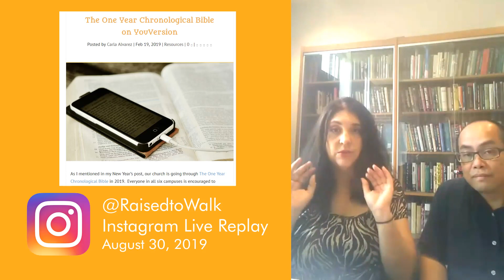Seeking God’s Guidance & Direction (Warning: Before You Pray)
There are many people who want to know how to seek God’s guidance and direction in their life.

In this Bible study, we see that the remnant of the Jews in Judah were asking the same question, and went to Jeremiah, the prophet, to pray for guidance and direction for them and to tell them what the Lord had to say.

Join me and my friend, Riz Crescini, as we dive deep into Scripture and look at what we can learn from this Bible study on Jeremiah about how to pray to God for guidance and what that can teach us as Christians today.

This is a replay of an Instagram Live streamed on August 30, 2019

Bible study notes will be sent out by the following Wednesday.

What would it look like if we really believed?

Join me for a live weekly devotion time and Bible study Fridays at noon CST on Instagram @RaisedtoWalk

We are in the middle of reading through the One Year Chronological Bible. You can follow along on YouVersion or your own copy of the Chronological Bible.